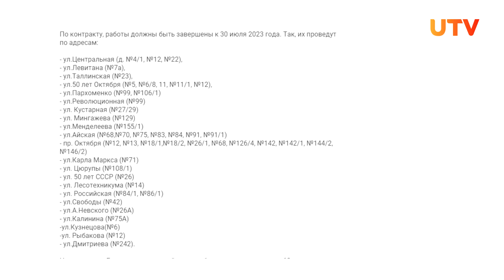Уфимские дымоходы отремонтируют за 31 миллион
На сайте госзакупок опубликован новый тендер на 31 млн. рублей, согласно которому в Уфе до конца июля отремонтируют дымоходы в 46 домах. Подрядчика выберут 25 апреля.